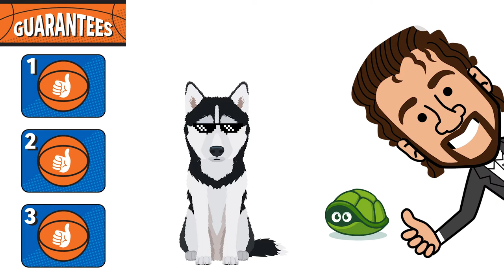Gleeson's Guarantees: Best March Madness bets for Saturday's first-round action | USA TODAY Sports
Scott Gleeson picked Virginia to win it all in 2019. He called Loyola-Chicago as a Cinderella in 2018. Now he's ready to give you his guarantees for Saturday's action. Should you pick Maryland over UConn? How about Creighton over UC Santa Barbara? Find out what Scott thinks in our video above.

Are you an all-star? Put your virtual hoop skills to the test with Couchketball! Play now.